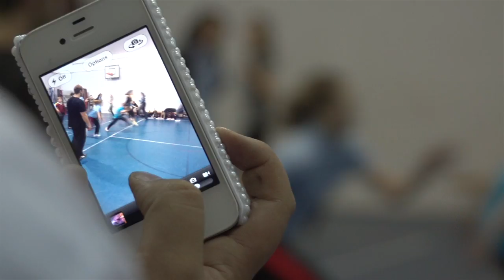Moved by Art 2012 - Schools Workshops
Moved by Art 2012 - Parkour - Film - Choreography - Street Art funded by Arts Council England.

Schools participating The Dearne ALC, Shafton ALC, Horizon CC, Wath Comp, Barnsley College

Fancy learning Filmmaking? have a look at my iPhone filmmaking course on Vimeo